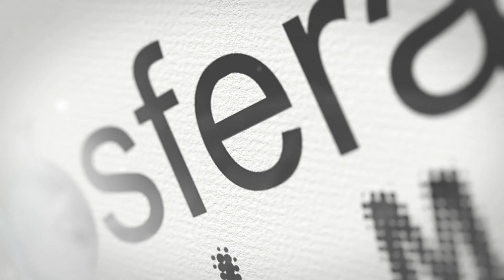Dreamvals XV Ximena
Ximena es de Acapulco pero vive en Cuernavaca, y quería llevarles a sus amigos una probadita de nuestro ambiente.